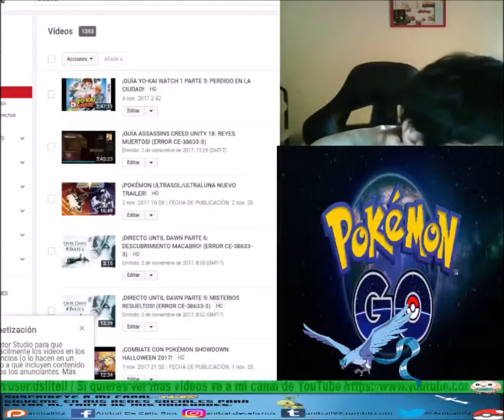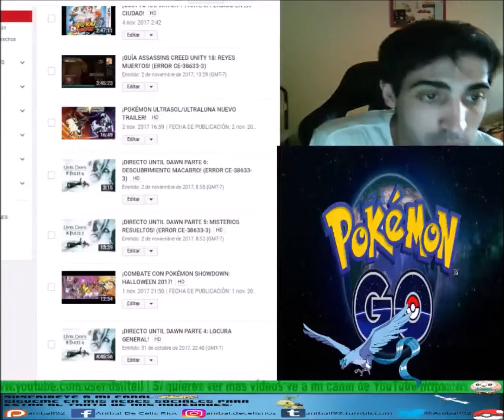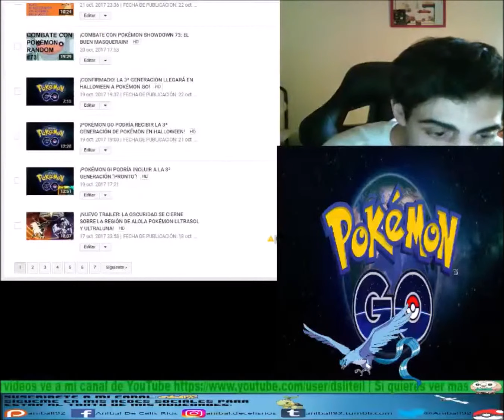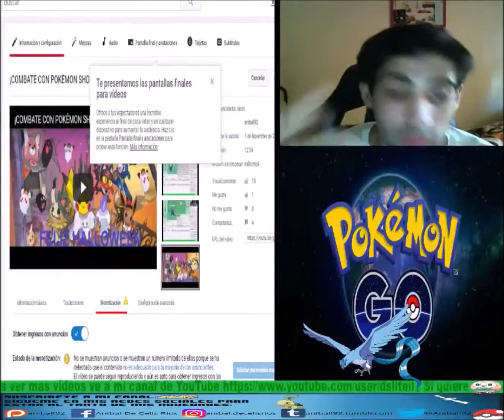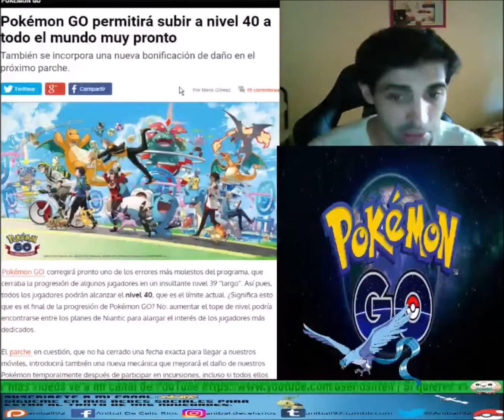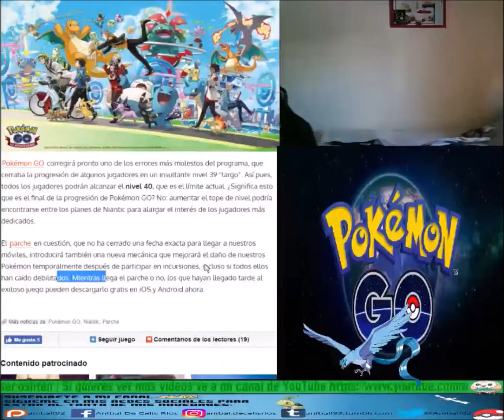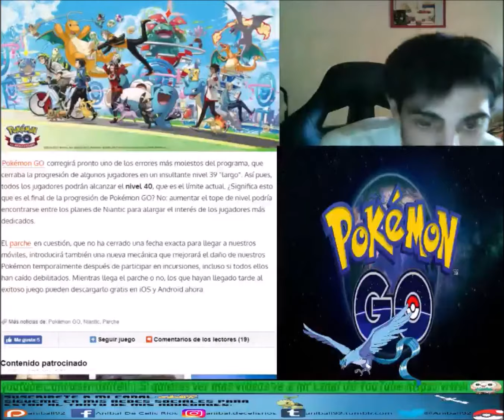¡POKÉMON GO DEJARÁ SUBIR A NIVEL 40 A TODO EL MUNDO MUY PRONTO!